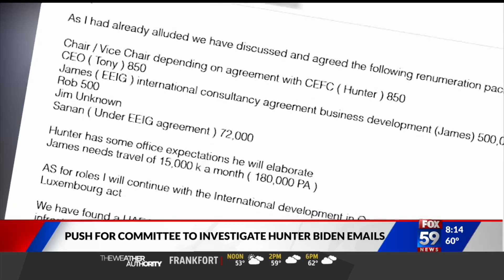Push for committee to investigate Hunter Biden emails